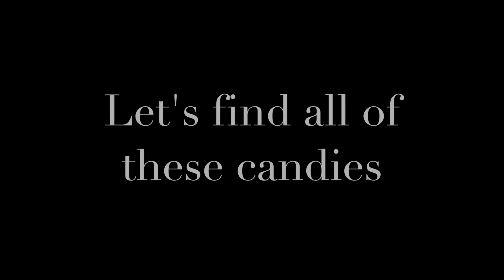[ ROYALE HIGH CANDY HUNT ] Ghouls™ Homestore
Want to earn special prize? Can't find all the candies? Going rage? XD
follow the steps in this video :3
more videos of the candy hunt are coming, stay tune~

1300 Diamonds! 1300 Diamonds! 1300 Diamonds!